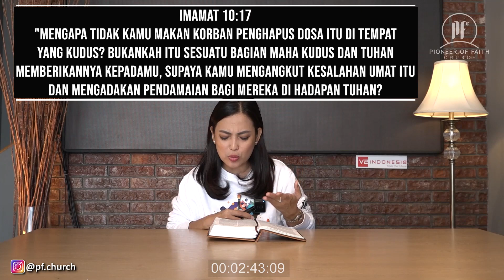PF DAILY DEVOTION - IMAMAT 10:12-20